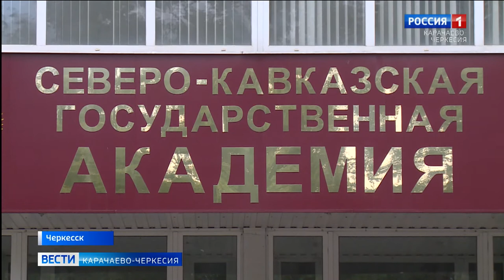Как протекает процесс онлайн обучения в учебных заведениях республики?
С началом пандемии коронавируса все учебные заведения нашей страны были вынуждены перейти в режим дистанционного обучения. Что оно собой представляет и как организован процесс онлайн обучения?